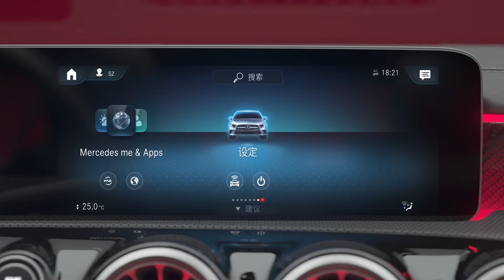2019 Mercedes A-Class L Sport Sedan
2019 Mercedes A-Class L Sport Sedan unveiled at Auto China 2018